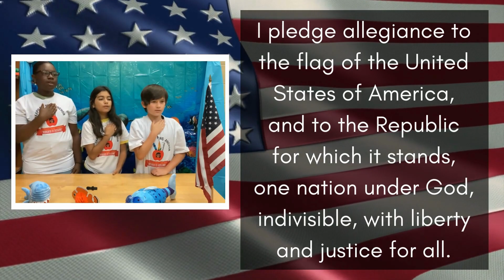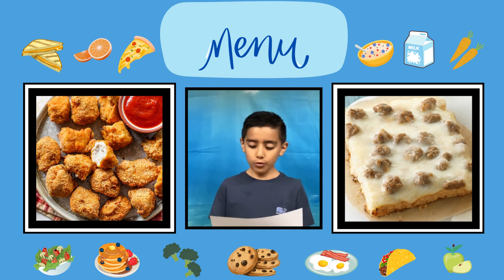Thursday, November 9, 2023